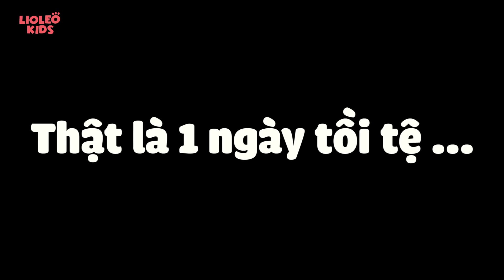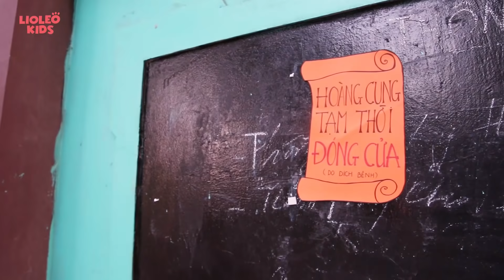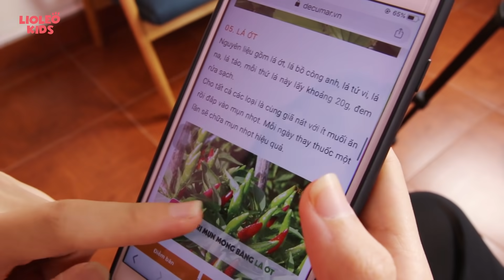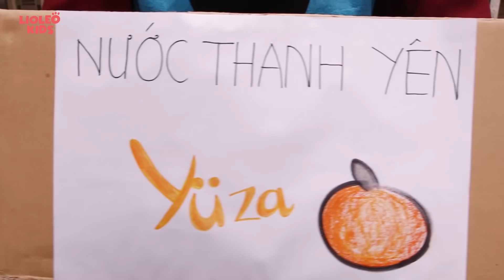HOÀNG CUNG LÂM BỆNH NẶNG! Bí quyết gia truyền hay Yuza Hàn Quốc mới hiệu nghiệm?? TẤM CÁM ĐẠI CHIẾN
1 ngày hoàng cung bỗng dưng đổ bệnh hàng loạt!! Dì ghẻ nhân cơ hội này đã tiến cung chữa bệnh cho mọi người với mục tiêu được thưởng lớn, nhưng kết quả thì còn bất ngờ hơn dự đoán ban đầu của dì ghẻ. Liệu bí quyết gia truyền của dì ghẻ hay nước thanh yên Yuza Hàn Quốc của sứ giả sẽ cứu chữa khỏi cho hoàng cung? Các em hãy đón xem nhé

📚ĐẶT MUA chương trình tiếng Anh Lioleo - Công Công & Hoàng tử tin dùng tại đây

HOÀNG CUNG LÂM BỆNH NẶNG! Bí quyết gia truyền hay Yuza Hàn Quốc mới hiệu nghiệm??